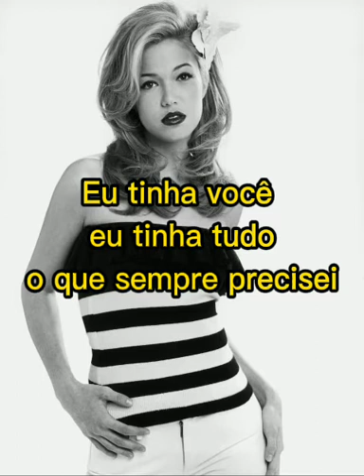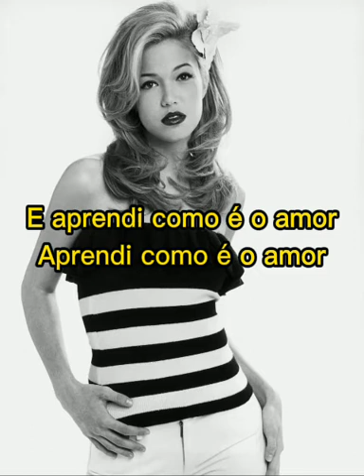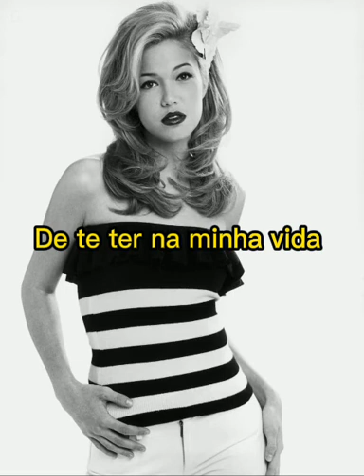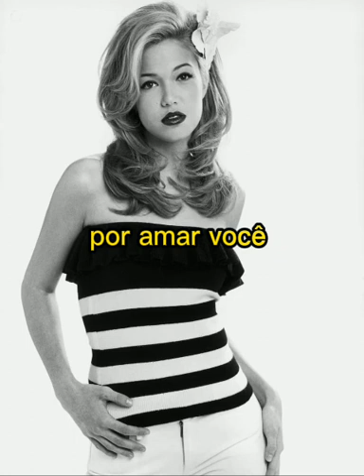From Loving You - Mandy Moore (Legendado em português)